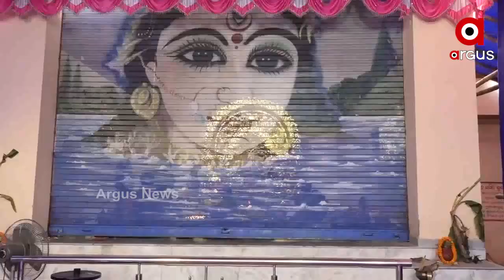ଆଜି ମଣ୍ଡପରେ ମହାଷ୍ଟମୀ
ପରଦା ଭିତରେ ଚାଲିଛି ମାଆଙ୍କ ଆରାଧନା... କୋରୋନା କଟକଣା ଭିତରେ ଚାଲିଛି ମା' ଦୁର୍ଗାଙ୍କ ପୂଜାର୍ଚ୍ଚନା । କୋରୋନା ପାଇଁ ଏଥର ନାହିଁ ଭକ୍ତଙ୍କ ଗହଳି ଚହଳି । କେବଳ ପୂଜକ ଓ ଆୟୋଜକଙ୍କୁ ନେଇ ପାଳନ ହେଉଛି ଶହ ଶହ ବର୍ଷର ପରମ୍ପରା ।